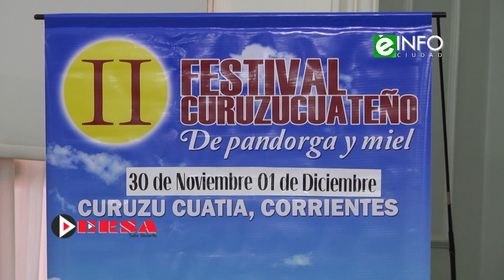Sebastián González – Organizador II Festival Curuzucuateño de Pandorga y Miel